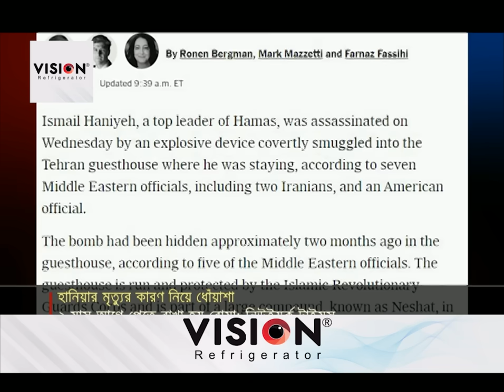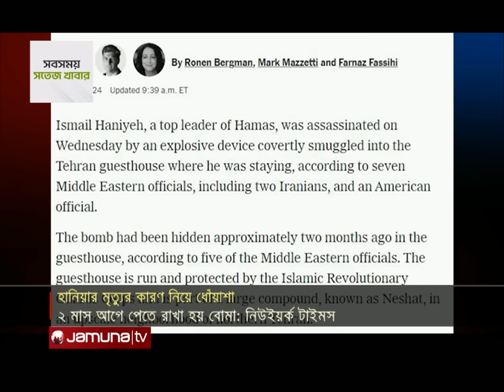ক্ষেপণাস্ত্র নয় বোমার আঘাতে হানিয়ার মৃত্যু! অনুসন্ধানে নতুন তথ্য | Haniya death | Hamas | Jamuna TV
ক্ষেপণাস্ত্র হামলায় নয়, আগে থেকে পেতে রাখা বোমার বিস্ফোরণে মৃত্যু হয়েছে হামাস প্রধান ইসমাইল হানিয়ার। আন্তর্জাতিক গণমাধ্যম নিউইয়র্ক টাইমসের অনুসন্ধানী প্রতিবেদনে উঠে এসেছে এমন তথ্য। হানিয়া যে গেস্ট হাউজে অবস্থান করছিলেন; প্রায় ২ মাসে আগে সেখানে পেতে রাখা হয় বোমা। মধ্যপ্রাচ্যের বিভিন্ন দেশের কর্মকর্তাদের বরাতে এ তথ্য জানানো হয় প্রতিবেদনে। যদিও হামাস ও তেহরানের দাবি ইসরায়েলি ক্ষেপণাস্ত্র হামলায় নিহত হয়েছেন হানিয়া।

Address:
Bangladesh.